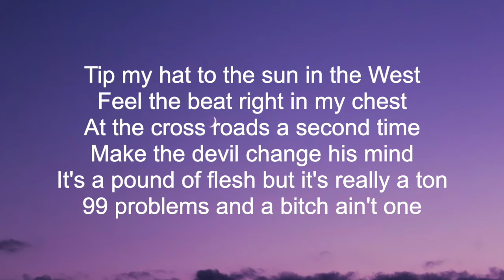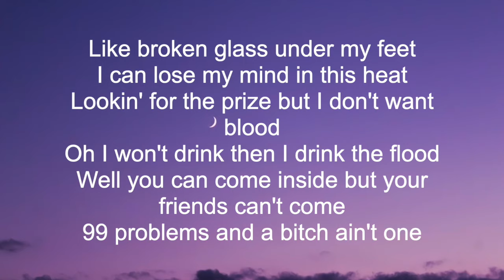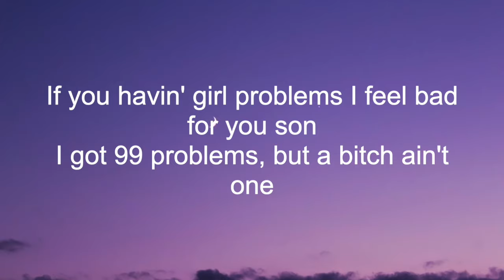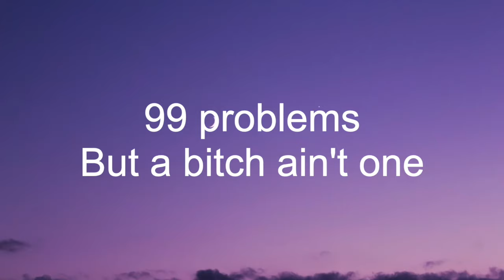HUGO - 99 Problems - Lyrics